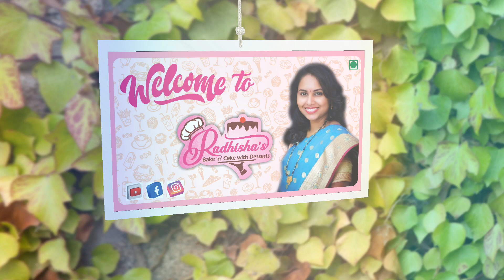Cassata Chocolate युट्युबवर पहिल्यांदाच | Cassata Chocolate Cone & Barfi | कसाटा चॉकलेट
आमच्या चैनल वर जर तुम्ही नवीन असाल तर चॅनलला सबस्क्राईब करा व बेल आयकॉन वर क्लिक करा. तर पुन्हा भेटूया अशाच एका छानश्या व्हिडिओ सोबत तर आजचा व्हिडिओ तुम्हाला कसा वाटला ते मला कमेंट करून नक्की कळवा. आणि व्हिडिओला लाईक व शेअर करा.

Method:-

1) We have to take 3 bars of white chocolate and 1 bar of dark chocolate.
2) Melt the both chocolates by microwave or double boiling method.
Generally we use oil base  color and essence for chocolate but today in this video we make chocolate without oil base color and essence.
So in the
3) In 1 St way :
We use normal mango,  pista and strawberry emulsion for cassata 3 flavor.
Just remember when you add emulsion in the chocolate it will be hard so please mix it fast and set the chocolate.
4) In 2nd way :
When emulsion add in the chocolate and it's too hard so you can add 1 tbsp milkmaid and mix it well like dough. Then each flavor spread on butter paper.
5) 1st mango then pista and then strawberry and last is dark chocolate put some dry fruits and set in the fridge for 15 min.